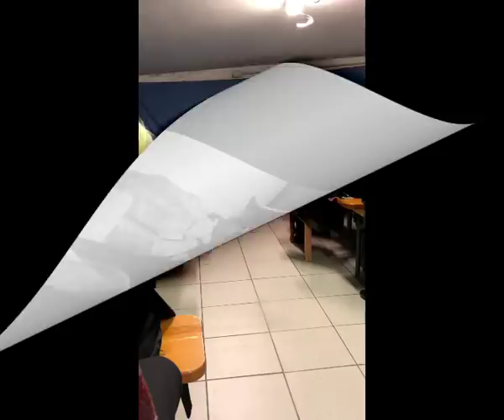Serata di MEDIANITÀ E GUARIGIONE SPIRITUALE a Villadossola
Con Slavy Gehring PER MEDIANITÀ e Daniela Pasino PER GUARIGIONE SPIRITUALE 13 marzo 2019